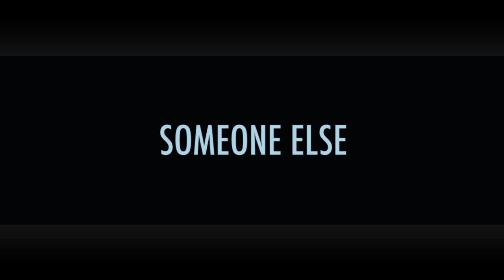Sonia - Someone Else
Sonia's Official Music Video for Someone Else

Shot an Edited by: Tycotic (at Indigo Embassy Videos)
Special thanks to: Sophia Ruggeri (Stylist), and Joshua Bonnici (Model)